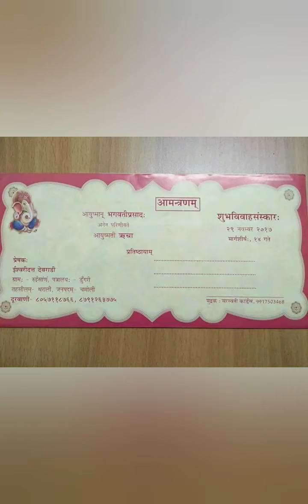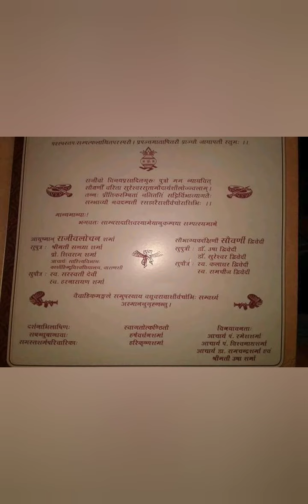संस्कृत में विवाह पत्रिका के कुछ नमूने । वीडियो पसंद आयें तो शेयर और सबस्क्राइब करें